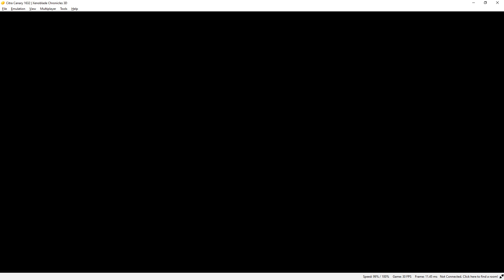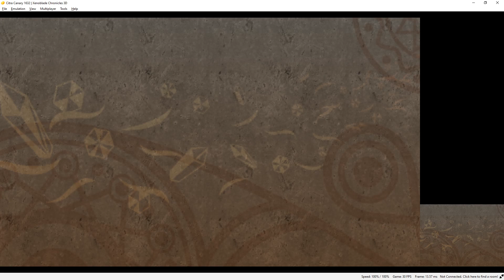Citra Canary 1632 | Xenoblade Chronicles 3D [3DS EMULATION]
seems playable but when the camera is zoom out the player model has rendering issues fine when zoom in.

ABOUT CITRA
Citra is a work-in-progress Nintendo 3DS emulator started in early 2014.

My spec:
GPU: RTX 2080 Ti
CPU: Intelt(R) Core(TM) i7-7800X CPU @ 3.50GHz
Memory: 32 GB RAM (31.71 GB RAM usable)
Operating system: Microsoft Windows 10 Home